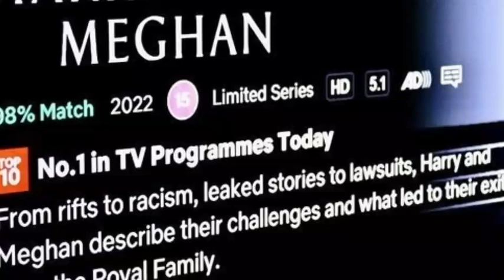🚨JUST IN! Hear What Willy Said As Haz Reveals Brotherly Rift Existed Before Meg Came In